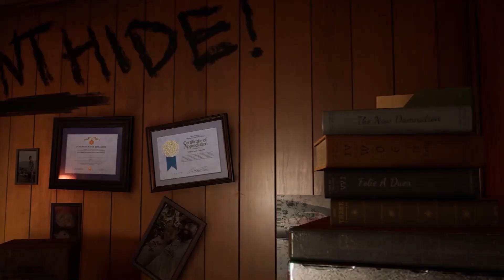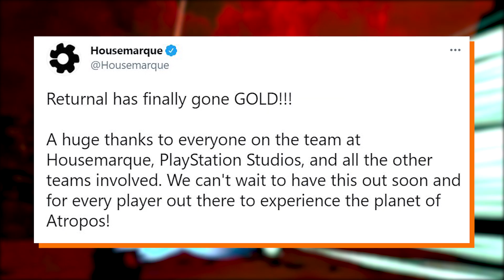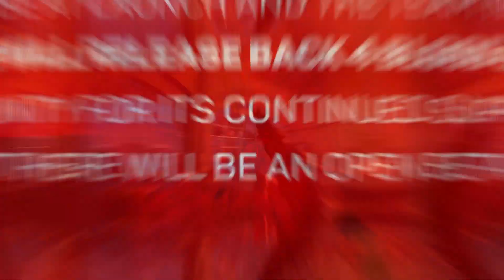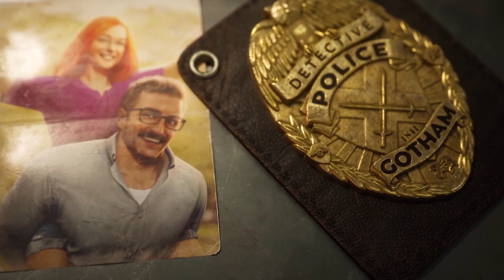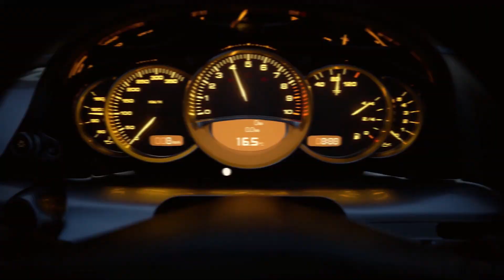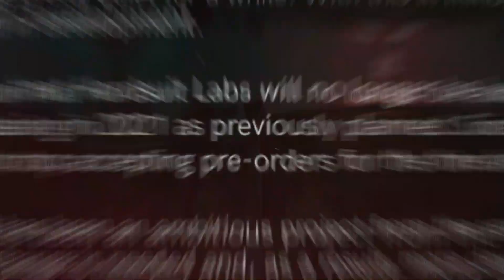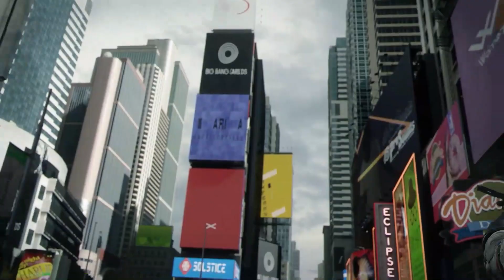تأجيلات العاب 2021 والمواعيد الجديدة 🗓❗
في هذا الفيديو جمعت لكم أهم التأجيلات لألعاب 2021
ومواعيد الاصدار الجديدة